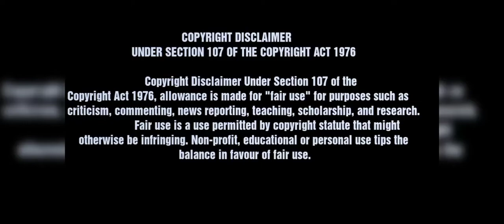இக்கதையில் அதிரடியான திருப்பங்கள்|voicevote 2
இந்த உலகத்தில் மொழி பிரச்சனையாக உள்ளதால் எல்லோருக்கும் ஒரு பிரச்சனை தீர்ப்பதற்காகவே இந்த சேனல் அறிமுகம் செய்கிறேன் நேரம் வீணாக்காமல் நிறைய சுவாரஸ்யத்துடன் கதையை கண்டு மகிழுங்கள்

We make this video with the intention of educating others in a motivational inspirational form .we do not won the clips and music we use in most cases. our understanding is that it is in correlation to fair right use, however given that it is open to interpretation, if any owners of the content clips would like as to remove the video, we have no problem with that and will do so as fast as possible. please message as on YouTube or Facebook if you have any concern.

NOTE:
          All images and pictures showing the video belongs to the owners only not me .I am not owner from this video thank you.
Thank u.